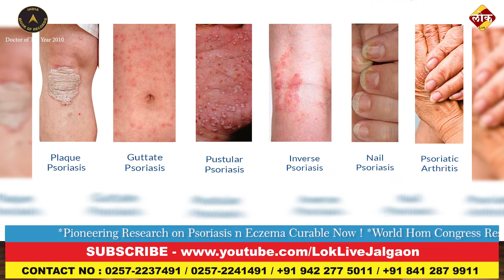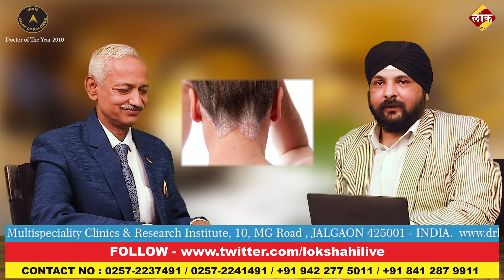Pioneering Research :-Psoriasis n Eczema Curable Now !- Dr. Mahendra Kabra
Let's Conquer Psoriasis !
Natural ,Safe & Stable !  Lifetime recurrence treated free of charge !!  Clinically proven just oral LM potency pills. No external medication , No Sun or UV exposure necessary. 37 years long experience of examination n follow up of 100000 cases. Please share photos of skin on this WhatsApp number for the online treatment. Medication will be shipped after an examination over a video call